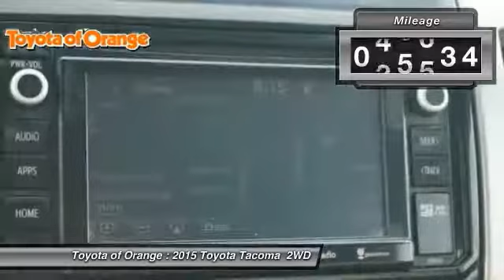2015 Toyota Tacoma Orange CA U19222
2015 Toyota Tacoma PreRunner V6

1400 North Tustin Ave.

You'll love this 2015 Toyota Tacoma. This is a  you'll want to take home. Call and get in touch with Toyota of Orange directly, and be the first to open the door today!